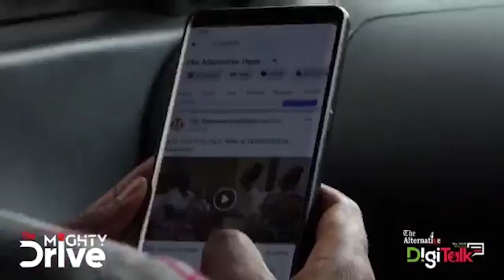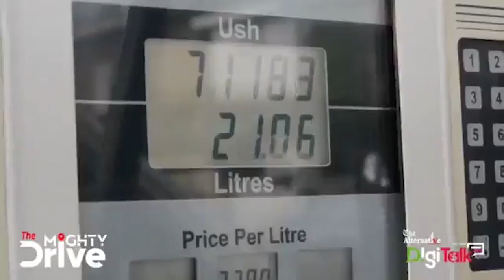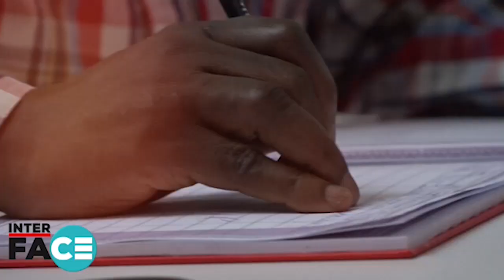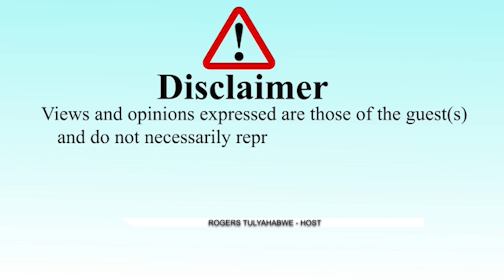"Let's unite against dictatorship & stop it from eating us like grasshoppers" - Hon. Winnie Kiiza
While on the Hotline show hosted by Rogers Tulyahabwe, Hon. Winnie Kiiza, the former Leader of Opposition of Parliament has urged all Ugandans to always stop thinking about themselves in tribal, religion, region and any lines but rather to unite against dictatorship if they are to overcome the challenges facing the country. DigitalkTv AlternativeDigitalk @TheAlternativeUganda1

December 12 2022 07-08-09 PM